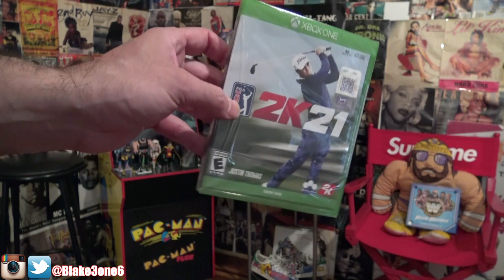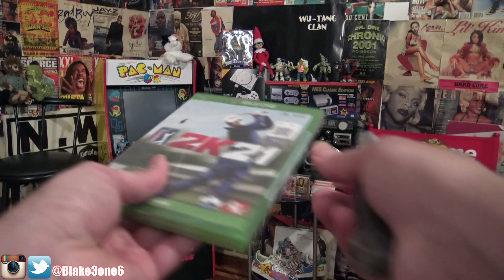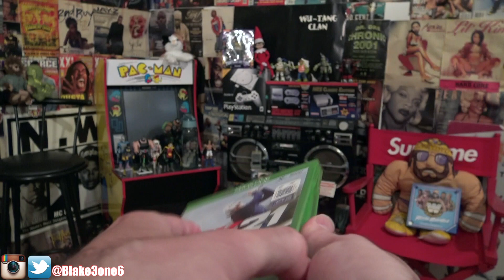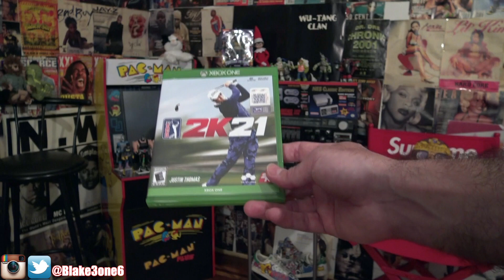Grown Man Gaming- PGA Tour 2k21 UNBOXING [Xbox One]